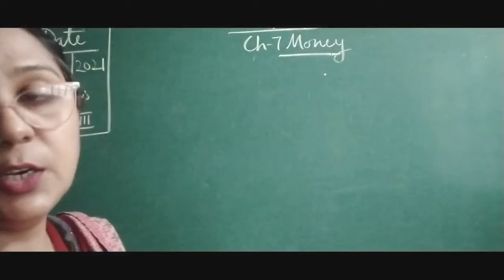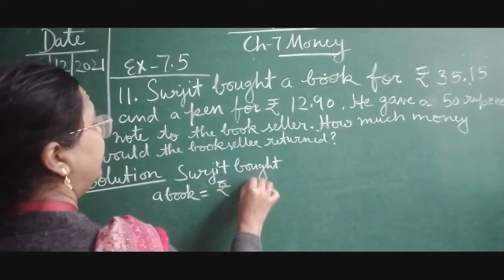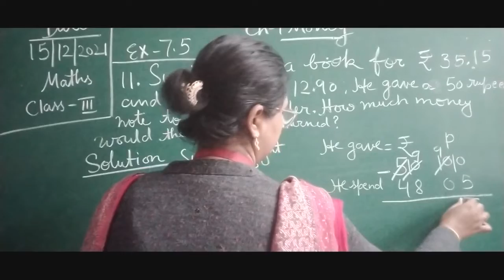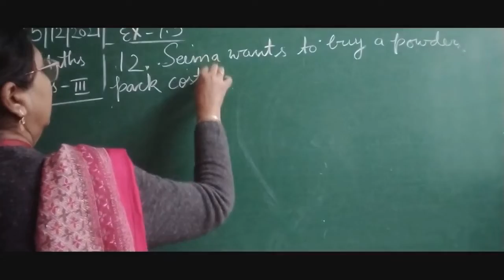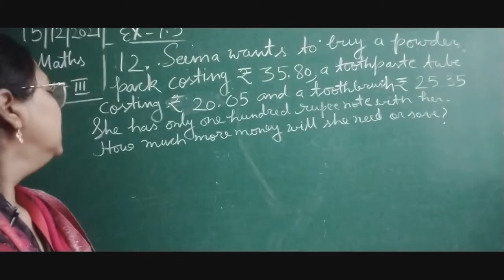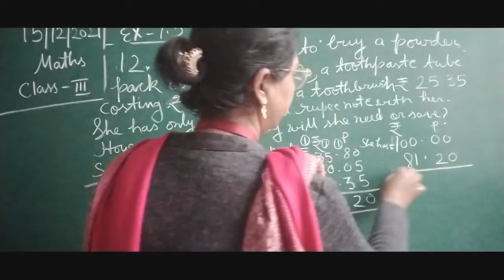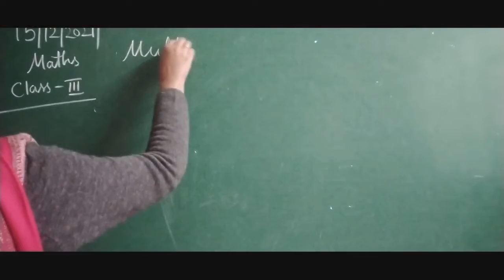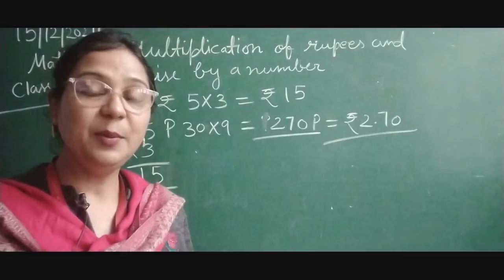Class III Mathematics 15-12-2021 by Ms Vandana Wells. Revision ch 7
Class III Mathematics 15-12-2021 by Ms Vandana Wells. Revision ch 7 Money